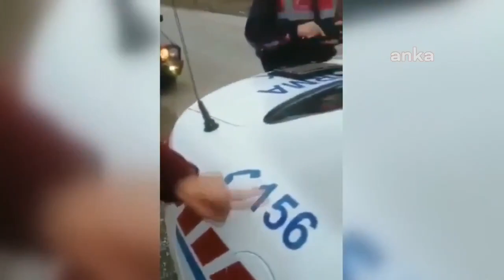sondakika "Benim amcam Vezirköprü MHP İlçe Başkanı Turan Kaya"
Samsun'da jandarmanın durdurup ceza yazdırdığı kişi, "Benim amcam Vezirköprü MHP İlçe Başkanı Turan Kaya" diyerek küfürlü tehditler savurdu.